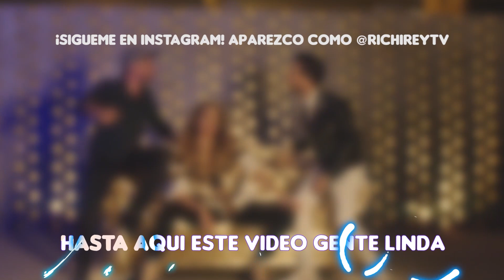Las Parejas REALES de Euphoria | Personajes En La Vida Real - Rue, Jules, Nate, Cassie, Maddy...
Las Parejas REALES de Euphoria | Personajes En La Vida Real - Rue, Jules, Nate, Cassie, Maddy, Fezco, Kat, McKay

0:00 Intro
0:12 Parejas en la vida real de Euphoria

2:02 Zendaya Maree: Interpreta a Rue y su pareja en la serie es Jules.
En la vida real Zendaya mantiene una relación con el también actor británico Tom Holland, su compañero de reparto en las películas de Spider-Man.

2:59 Jacob Elordi: interpreta a Nate y su pareja en la serie es Maddy
En la vida real Jacob tiene una relación amorosa con la joven influencer Olivia Jade.

3:31 Hunter Schafer: interpreta a Jules y su pareja en la serie es Rue
En la vida real la actriz tendría un romance con la modelo Massima Desire, pero lo cierto es que no hay certezas sobre su vida romantica, ya que recientemente fue vista cogida de la mano con su compañero de reparto Dominic Fike ("Elliot").

4:13 Sydney Sweeney: interpreta a Cassie y su pareja en la serie es McKay
Aunque la actriz no ha hablado públicamente de su vida amorosa, se sabe que su actual pareja es el empresario Jonathan Davino.

4:43 Algee Smith: interpreta a McKay y es pareja de Cassie en la serie

5:00 Alexa Demie: interpreta a Maddy y su pareja en la serie es Nate
En la vida real tiene un romance de más de un año con el músico Christian Berishaj, más conocido como JMSN.

5:24 Barbie Ferreira: interpreta a Kat y  su pareja en la serie es Ethan
En la vida real la actriz tiene una relación amorosa con tiene un romance con la artista Elle Puckett.

5:35 Maude Apatow: intepreta a Lexi
Se cree que la actriz mantuvo una relación con Lukas Gage, quien dio vida a Tyler en la primera temporada de la serie. Sin embargo, actualmente Maude tiene un romance con Charlie Christie.

6:04 Angus Cloud: interpreta a Fezco
De momento, no se le conoce pareja y parece solo estar enfocado en su trabajo y en su carrera artística.